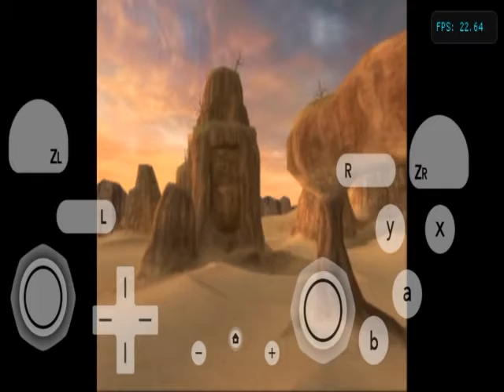Dbz Budokai Tenkaichi 3 Super Perfect Cell Vs Super 17